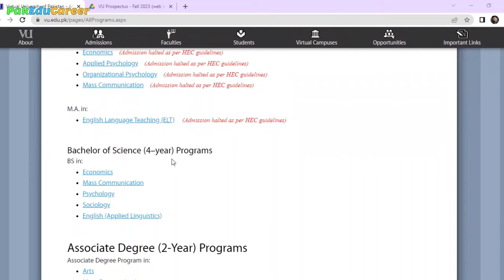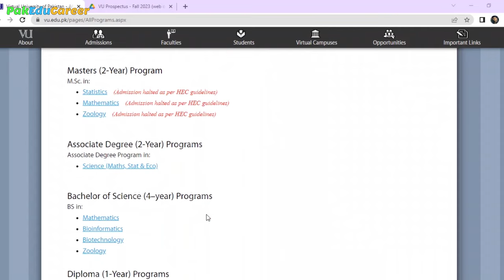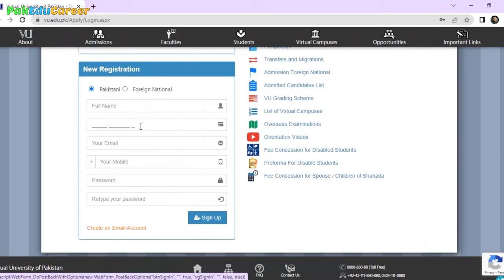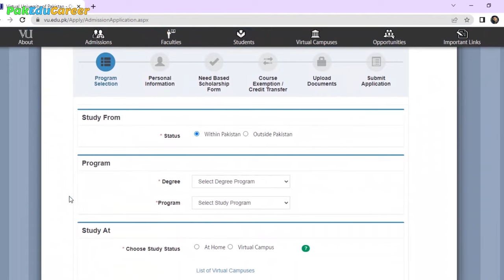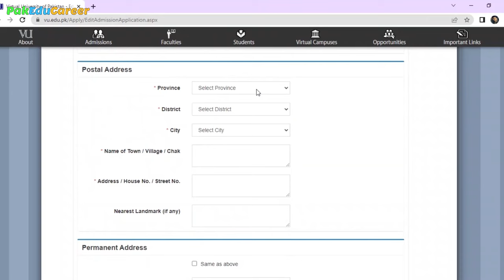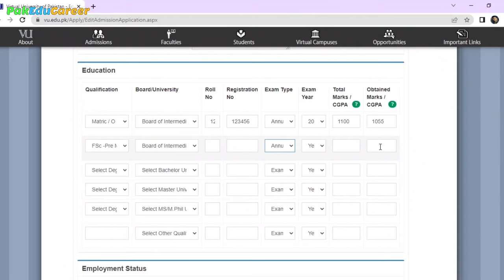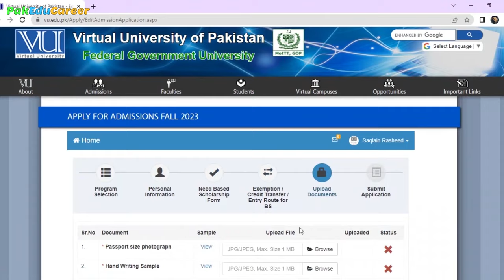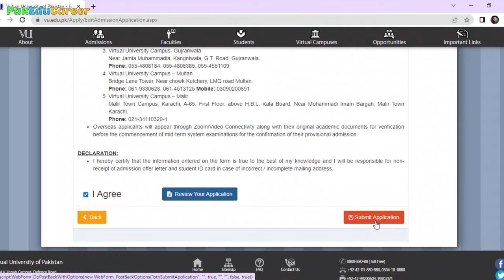Virtual University (VU) Admissions 2023 | How to Get Admission in VU | How to Apply Online in VU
Join Maqsad App for MDCAT & Engineering Entry Tests preparation; complete course with Video Lectures, Practice Tests with 20,000+ MCQs Bank and DoubtSolve option to get video solution in 3 seconds. Price Rs. 10,000/. 5,000/ discount (final price after applying Code is Rs. 5,000).
StudyHigh offers The Best Book of MDCAT Past Papers with Solutions for the excellent preparation of MDCAT 2023; It has 2400+ Unit-wise and Topic-wise MCQs of UHS, PMC, NUMS, ETEA, DUHS & SZABMU past Entry Tests with detailed solution of all subjects. The price of the book is Rs. 1900 (cash on delivery). To place your order, WhatsApp at 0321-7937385.
Join PakEduCareer Professional WhatsApp Group to get all educational news and information on daily basis. Now you can join the Professional WhatsApp Group